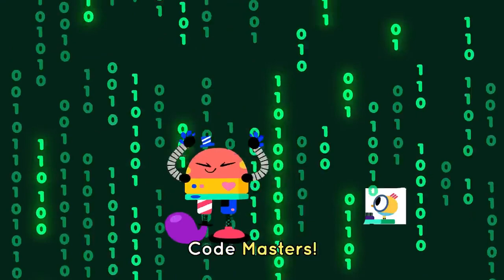ROBOTS FOR KIDS 🤖⚙️ Songs Cartoons and More About Robots | Lingokids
| Endless hours of Lingokids music and songs for kids here ➽ | Get the Lingokids app and start the Playlearning™ adventure! (iOS & Android) ➽

Rock out with our robots for kids! This playlist of songs and cartoons ignites imagination and can inspire kids to create. From inventing robots with Billy to coding with the masters there is plenty to play and learn!

In this compilation about robots for kids:
00:00 Lingokids intro
00:02 Billy's Inventions Episode
01:37 Counting Numbers Song
03:21 Baby Bot Knows Robots
09:06 Row Row Row Your Boat
10:59 Helping With Chores Song
13:19 Taking Turns Episode
18:15 Baby Bot Knows POTATOES
22:59 Baby Bot Knows MUSIC
27:43 Code Masters Song
29:59 The Robot Contest Part 1
35:24 The Robot Contest Part 2
42:02 I Spy: Letter K
43:19 Lingokids' YouTube Channels
43:26 The Lingokids app